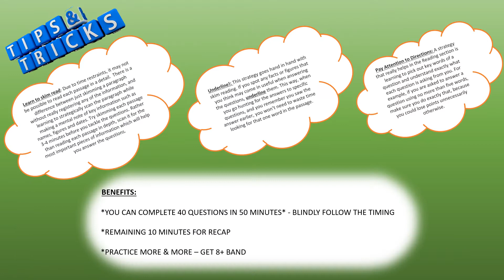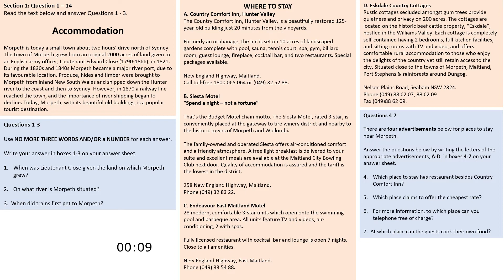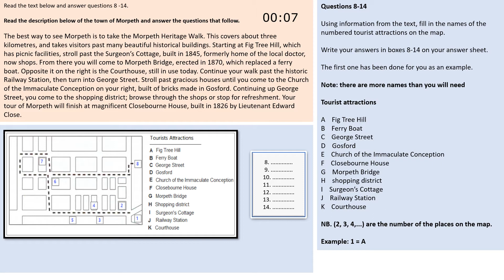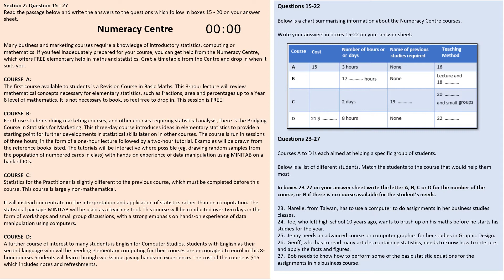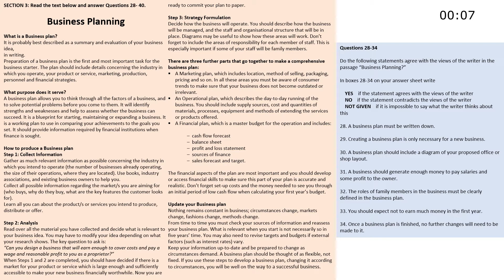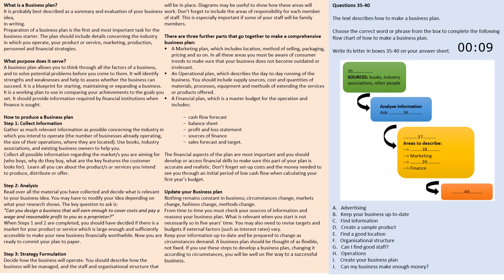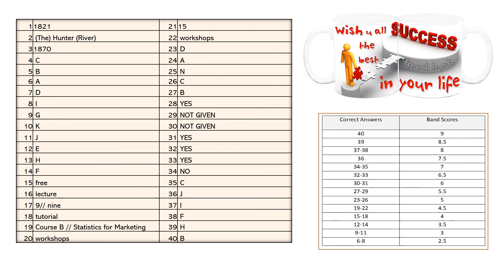IELTS Reading Practice Paper 30-6-2020 with Answers